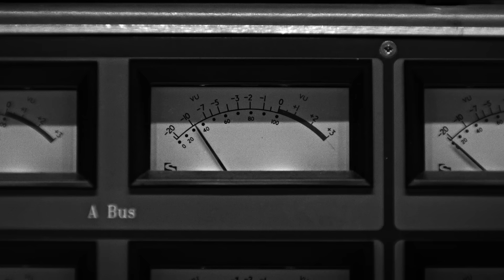Father John Misty - "Leaving LA" [Official Music Video]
Directors: Grant James & Josh Tillman
Producer: Lindha Narvaez
Director of Photography: Marc Shap
Camera Op: Chris Klosterman
Assistant Camera: Ryan Guzdzial
Editor: Ben Montez

Colorist: Marshall Plante with NTROPIC

LYRICS:

I was living on the hill
By the water tower and hiking trails
When the big one hit I’d have a seat
To watch masters abandon their dogs and dogs run free
Come on baby it’s time to leave
Take the van and the hearse down to New Orleans
Leave under the gaze of the billboard queens
Five foot chicks with parted lips selling sweatshop jeans

These LA phonies and their bullshit bands
Just sounds like dollar signs and
So reads the pull quote of my last cover piece
Entitled “The Oldest Man In Folk Rock Speaks”
You can hear it all over the airwaves
The manufactured gasp of the final days
Someone should tell them bout the time that they don't have
To praise the glorious future and the hopeless past

A few things the songwriter needs
Arrows of love, a mask of tragedy
But if you want ecstasy, or birth control
Just run the tap until the water’s cold
Anything else you can get online
Comic gold or a .45
You’re going to need one or the other to survive
Where only the armed or the funny make it out alive

Still I dreamt of garnering all rave reviews
Just believably a little north of God’s own truth
He’s a national treasure now and here’s the proof
In the form of his major label-debut
A little less human with each release
Closing the gap between the mask and me
I swear I never do this, but is it okay
Don’t want to be that guy but it’s my birthday
If everything ends in a photo then I’m on my way

Mara taunts me ‘neath the tree
She’s like “Oh, great, that’s just what they all need
Another white guy in 2017
Who takes himself so goddamn seriously”
She’s not far off, the strange this is
That’s just what I thought when I started this
It took me my whole life to learn to play the G
But the role of Oedipus was just a total breeze

I watch my old gods all collapse
Whoam way more violent than my cartoon past
It’s like my father said before he croaked
“Son, you’re killing me” and “That's all folks!”
So why is it I’m so distraught
That what I’m selling’s getting bought
At some point you can’t control
What people use your fake name for

So I never learned to play the lead guitar
I always more preferred the speaking parts
Besides there’s always someone willing to
Fill up the spaces that I couldn’t use
Nonetheless, I’ve been practicing my whole life
Washing dishes, playing drums, and just getting by
Until I figured if I’m here than I just might
Conceal my lack of skill here in the spotlight
Maya the mother of illusions, a beard, and I

2000 years or so since Ovid taught
Night-blooming teenage rosebuds dirty talk
And I’m merely a minor fascination to
Manic virginal lust and college dudes
I’m beginning to begin to see the end
Of how it all goes down between me and them
Some 10 verse chorus-less diatribe
Plays as they all jump ship, I used to like this guy
But this new shit makes me want to die

My earliest memory of music’s from
The time at JC Penny’s with my mom
The watermelon candy I was choking on
Barbara screaming “Someone, help my son”
I relive it most times the radio’s on
That Tell Me Lies, Sweet Little White lies song
That’s when I first heard the comedy won’t stop for
All the little boys dying in department stores

So we leave town in total silence
New Years Day at 6 o’clock am
Never seen Sunset this abandoned
Reminds me predictably of the world’s end
It’ll be good to get more space
God knows what all these suckers pay
I can stop drinking and you can write your script
What we both think now is

 indie